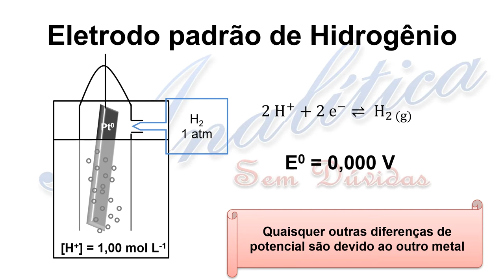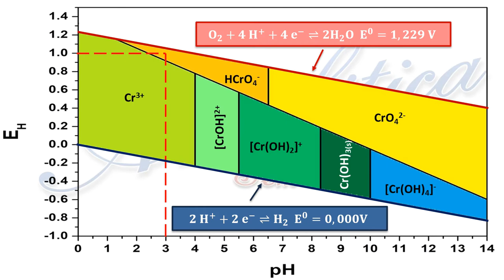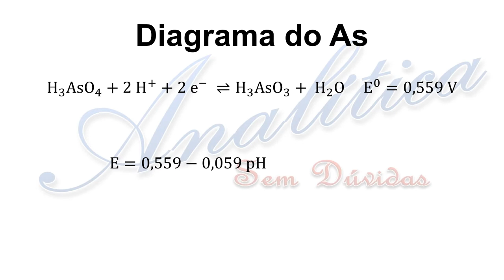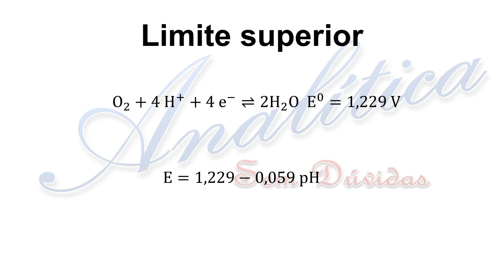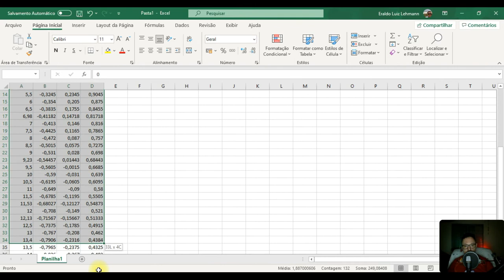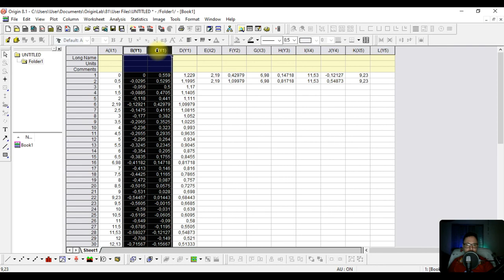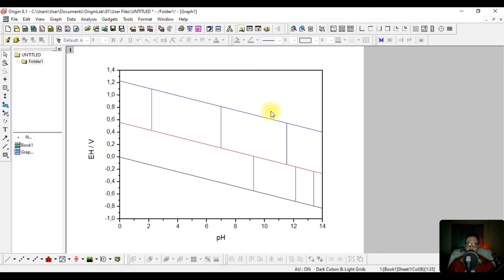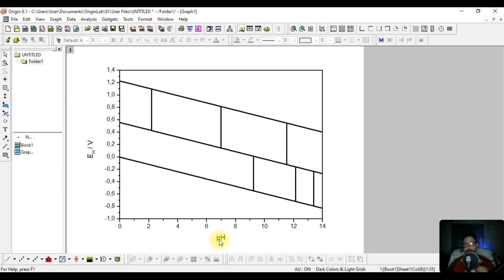Equilíbrio Redox 13 - Diagrama de Pourbaix (EH x pH).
Curta a página no Facebook: facebook.com\qasemduvidas

Siga no Twitter: @QAsemduvidas